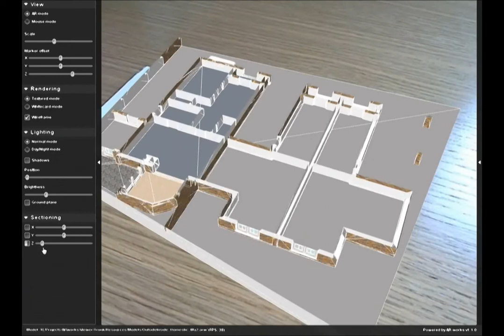AR-works Demonstration 22/09/2011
The AR-works plug-in developed for Vectorworks allows Architects & Designers to export their 3D models from Vectorworks and create a fully interactive Augmented Reality (AR) experience which totally engages their client, and allows them to view and understand their proposed design in a way never before possible.